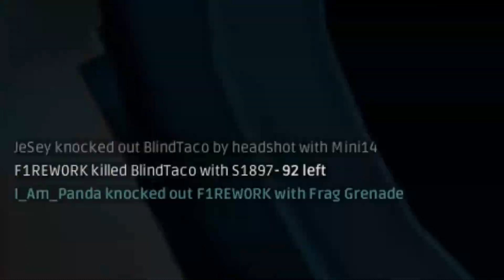PUBG funny moments #1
Hey guys sorry i have not posted in a while but here is an accumulation of clips that i have of my friends and i enjoy